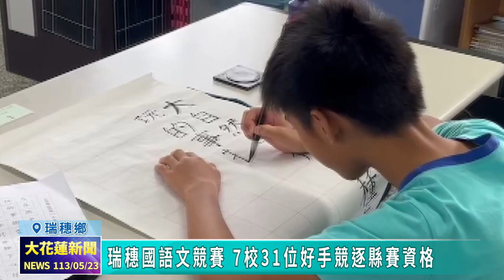20240523 05 瑞穗國語文競賽 7校31位好手競逐縣賽資格